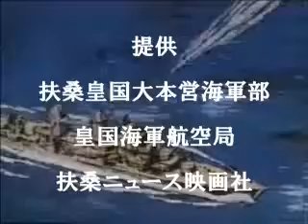扶映「南の守りラバウル統合戦闘航空隊」特報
（映像はイメージで、実際には登場しません。）
ネタですwwww